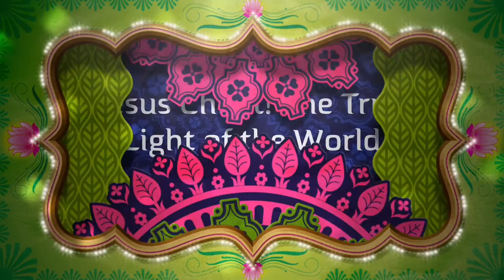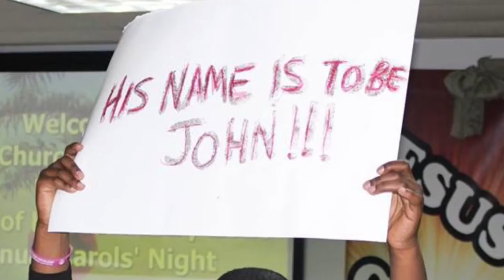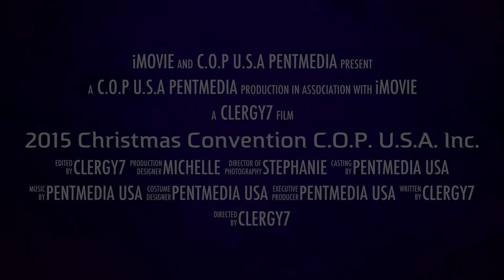The Church of Pentecost USA Inc.: 2015 Seasonal Greetings